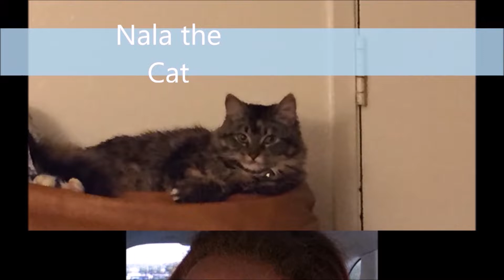Breakfast Job#2 Caretaker